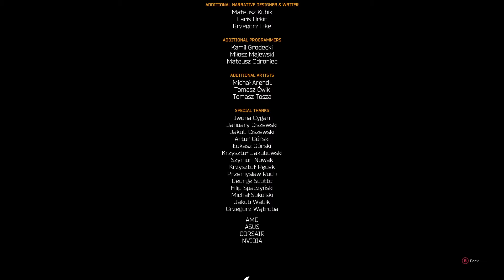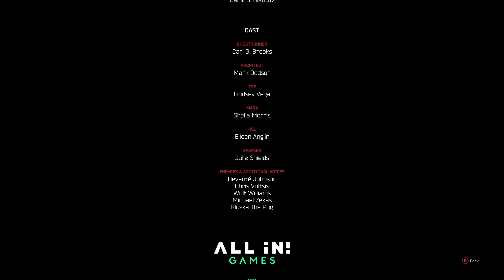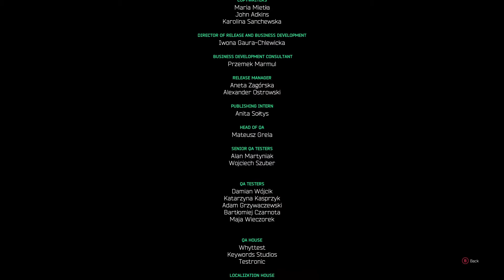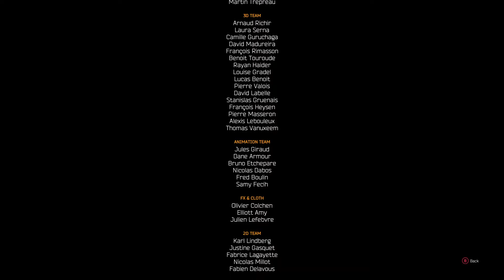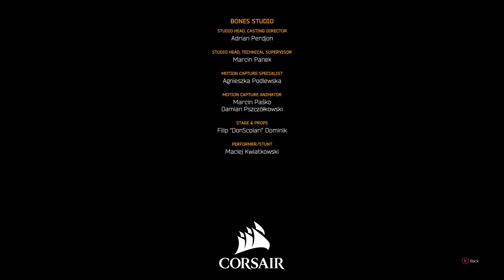Ghostrunner Xbox Series X full playthrough (Part 3/3)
Played through the full game live on stream.

Excuse the 30FPS, but that's on the Xbox Twitch app, for some stupid reason it doesn't allow you to stream in 60FPS...